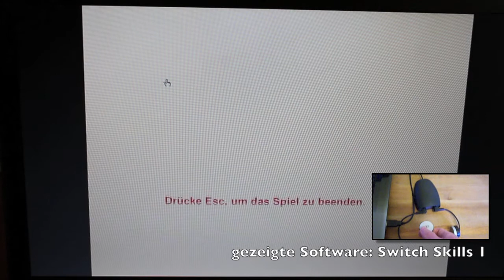Simple Switch Interface - Vorstellung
In diesem Video stellen wir Ihnen den Simple Switch Interface vor.